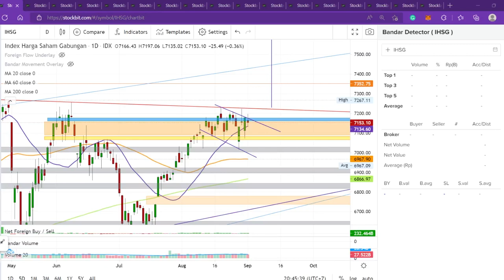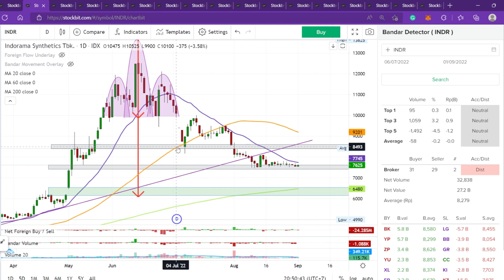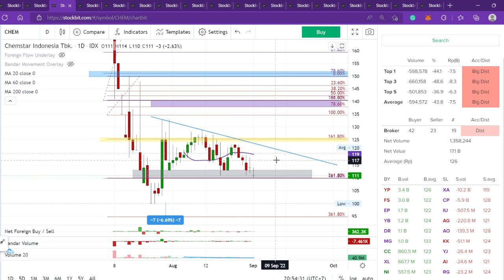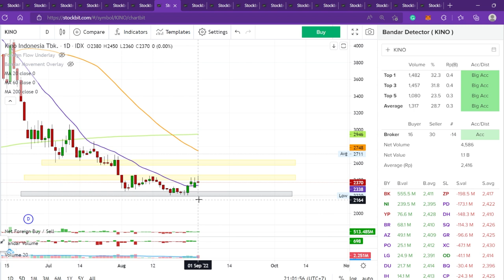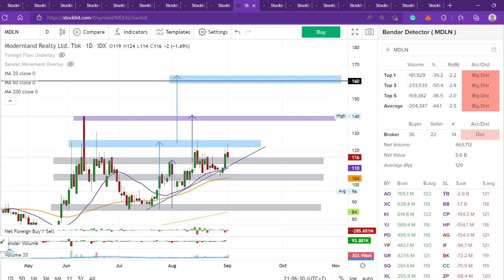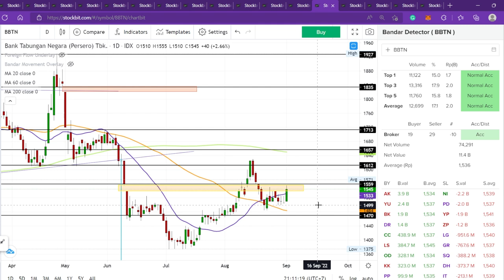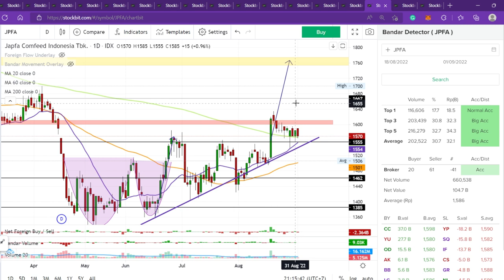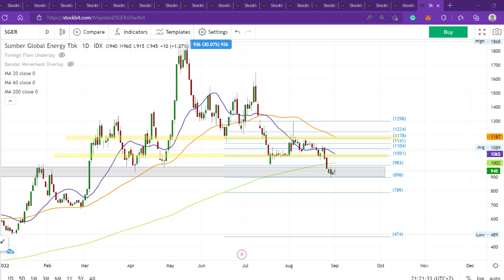Analisa Teknikal Saham INDR CHEM AGII BRPT PANI AXIO KRYA MDLN HRUM PTBA BBTN ANTM JPFA BHIT SGER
00:00 INTRO
00:10 IHSG
04:42 Saham INDR
07:31 Saham CHEM
09:25 Saham AGII
11:55 Saham BRPT
14:26 Saham PANI
16:25 Saham KINO
17:30 Saham AXIO
19:09 Saham KRYA
20:37 Saham MDLN
22:03 Saham HRUM
23:34 Saham PTBA
25:09 Saham BBTN
26:27 Saham ANTM
28:54 Saham JPFA
30:44 Saham BHIT
33:46 Saham SGER

Sobat SD, yang mau membantu dan Support Stock Dictionary bisa di sawer melalui
Terima Kasih Sobat SD untuk kemurahan hatinya.